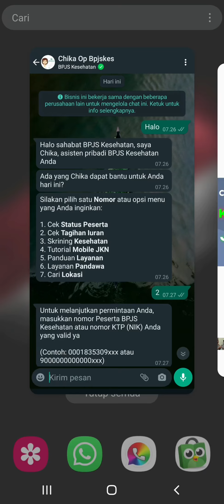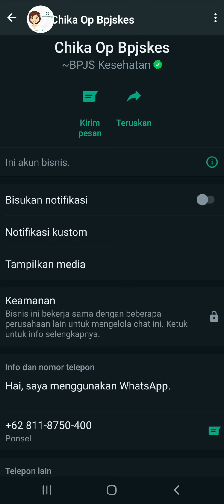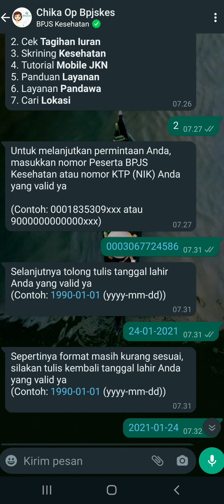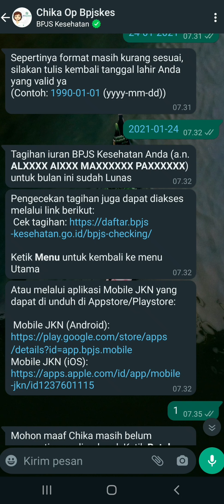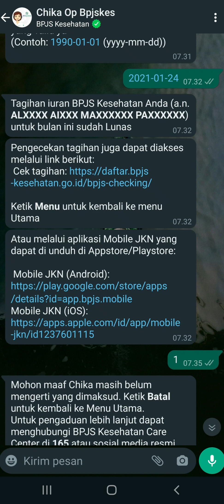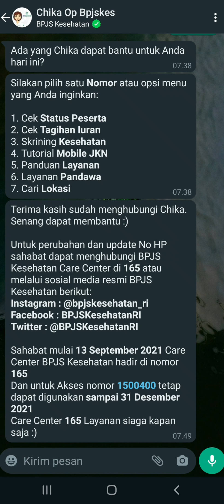CARA GAMPANG CEK STATUS KEATIFAN JKN-KIS